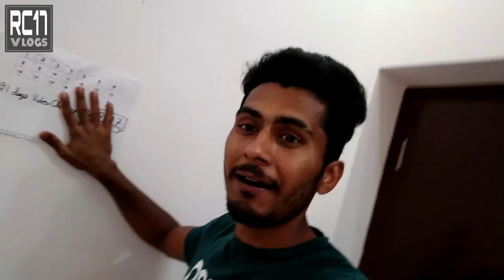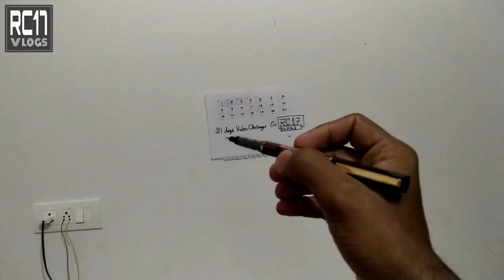MSK Challenged Me for Rs.10000 | RC17 VLOGS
I except the challenge of MSK Vlogs (Mohammad Salim Khan) and won the challenge from 1-0 during 4th day of INDIA Lock Down.
Salim bhaiiii paisa bhejoooooooo

MSK Challenged Me for Rs.10000